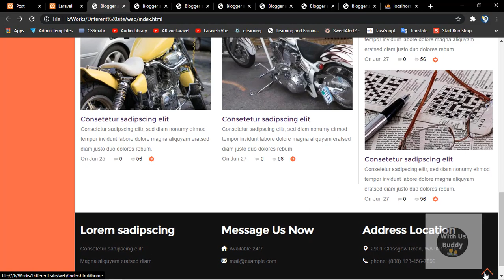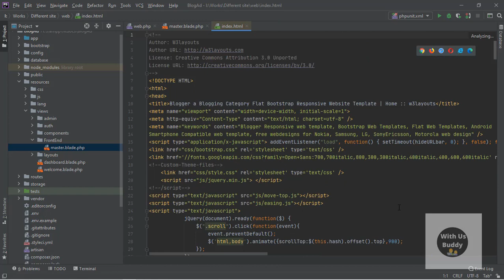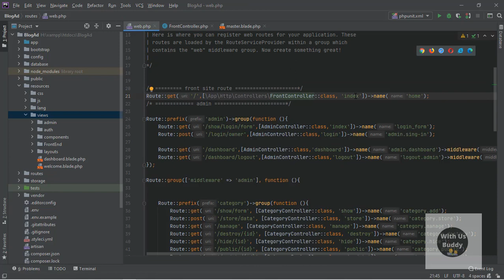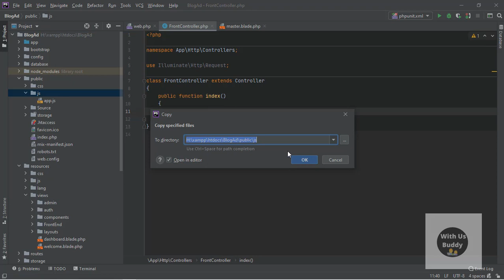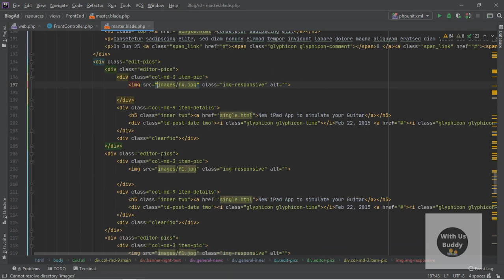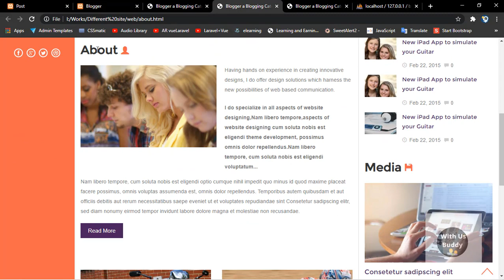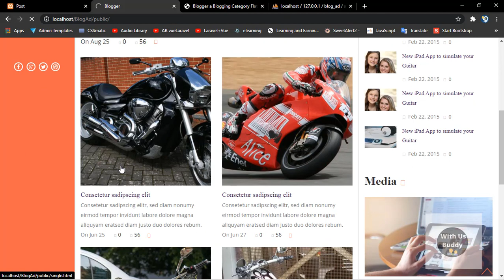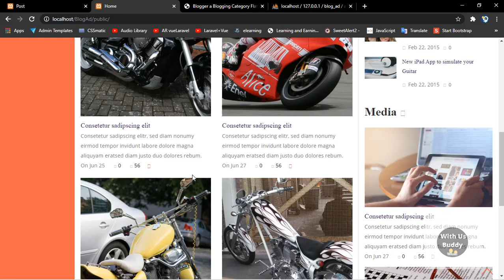#12 Front Site Customize. By With Us Buddy.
In this video I'll setup our front site. Customize our News/Blog template. It's a premium template. Don't worry I provide you this template free.
Okay feel free to use this template.

See our others popular project.